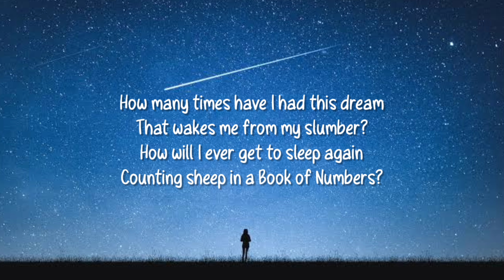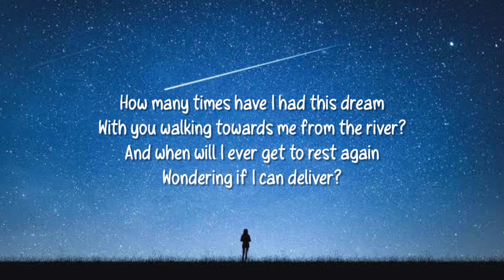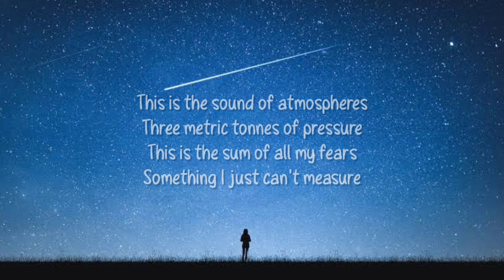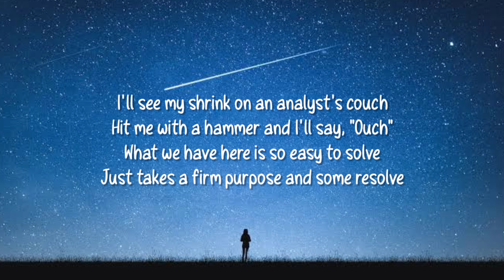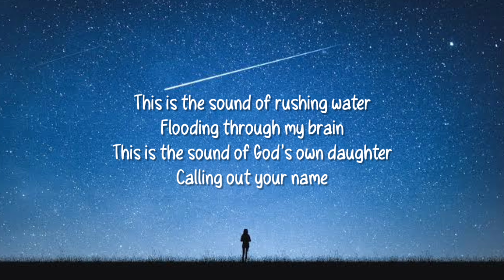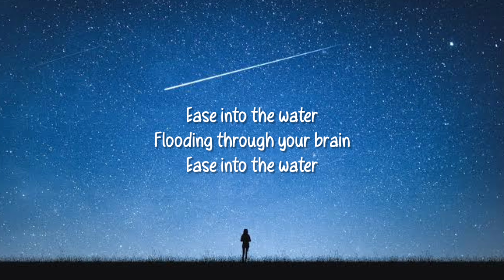Sting - Rushing Water (Lyrics)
LYRICS

[Verse 1]
How many times have I had this dream
That wakes me from my slumber?
How will I ever get to sleep again
Counting sheep in a Book of Numbers?
With you walking towards me from the river?
And when will I ever get to rest again
Wondering if I can deliver?

[Chorus]
This is the sound of rushing water
Flooding through my brain
This is the sound of God's own daughter

[Verse 2]
This is the sound of atmospheres
Three metric tonnes of pressure
This is the sum of all my fears
Something I just can't measure
I remеmber the story of Jonah
He was trappеd in the belly of a whale
How many times must he succeed?
How many times must he fail?

[Verse 3]
I'll see my shrink on an analyst's couch
Hit me with a hammer and I'll say, "Ouch"
What we have here is so easy to solve
Just takes a firm purpose and some resolve

[Post-Chorus]
Your name, your name
Your name, your name, your name, your

[Outro]
Ease into the water
Flooding through your brain